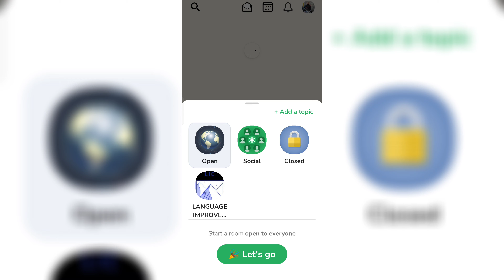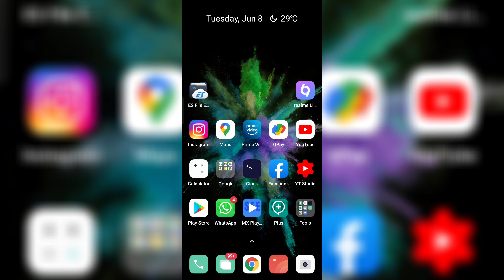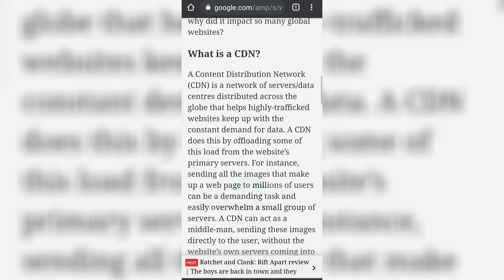CLUBHOUSE ANDROID MASSIVE CRASH | CLUBHOUSE അടിച്ച് പോയി ഗൈസ് | AMAZON AND OTHER WEBSITES CDN CRASH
clubhouse app,
clubhouse malayalam hot,
clubhouse argument,
clubhouse android,
clubhouse jeremy sumpter,
clubhouse games switch,
clubhouse malayalam kambi,
clubhouse mac miller,
clubhouse app android,
clubhouse android download,
clubhouse app invite,
clubhouse audio,
clubhouse app how to use,
a clubhouse is not a home,
a clubhouse invite,
a mouse clubhouse,
clubhouse beef,
clubhouse bret weinstein,
clubhouse bh,
clubhouse breaks,
clubhouse band,
clubhouse business,
clubhouse build,
clubhouse bitcoin,
rainwater kenny b clubhouse,
kenny b clubhouse,
cardi b clubhouse,
b simone clubhouse,
mickey mouse clubhouse bh,
buikje b clubhouse,
b lash clubhouse,
clubhouse caskey,
clubhouse conversations,
clubhouse chat,
clubhouse clips,
clubhouse callouts,
clubhouse celebrity,
clubhouse change name,
clubhouse clubhouse,
clubhouse invite,
clubhouse dj,
clubhouse download,
clubhouse drama,
clubhouse debate,
clubhouse derrick jaxn,
clubhouse drop in audio,
clubhouse detectives full movie,
clubhouse daisy keech,
dj clubhouse,
dj clubhouse roblox,
dj clubhouse slime,
dj clubhouse slime pool,
dj clubhouse food challenge,
dj clubhouse granny,
dj clubhouse roblox obby,
dj clubhouse halloween,
clubhouse elon musk,
clubhouse episode 1,
clubhouse episode 7,
clubhouse explained,
clubhouse eminem,
clubhouse eric weinstein,
clubhouse error,
clubhouse ears,
o'que e clubhouse,
clubhouse ciro e reinaldo,
cos'è clubhouse e come funziona,
clubhouse for android,
clubhouse foolio,
clubhouse funny,
clubhouse fight,
clubhouse followers,
clubhouse full episodes,
clubhouse farsi,
clubhouse ftb,
mickey mouse clubhouse f,
mickey mouse clubhouse f word,
clubhouse games,
clubhouse gta 5,
clubhouse games switch review,
clubhouse gta 5 guide,
clubhouse games ds,
clubhouse games ost,
clubhouse games bowling,
sinan g clubhouse,
mickey mouse clubhouse g major,
mickey mouse clubhouse g major 74,
g herbo clubhouse,
mickey mouse clubhouse g major 1,
mickey mouse clubhouse g major reversed,
mickey mouse clubhouse g major 16,
mickey mouse clubhouse g major 19,
clubhouse how to use,
clubhouse heated,
clubhouse hiding spots,
clubhouse hacks,
clubhouse heartbroken,
clubhouse how to invite,
clubhouse hoops,
clubhouse hip hop,
triple h clubhouse,
mickey mouse clubhouse h,
clubhouse iphone,
clubhouse interview,
clubhouse iphone 6,
clubhouse iran,
clubhouse in android,
clubhouse invite link,
clubhouse invite code,